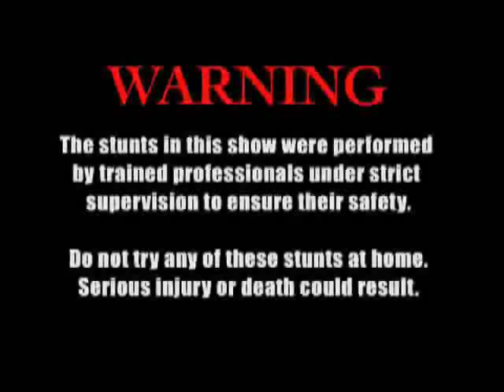human wrecking balls fast version